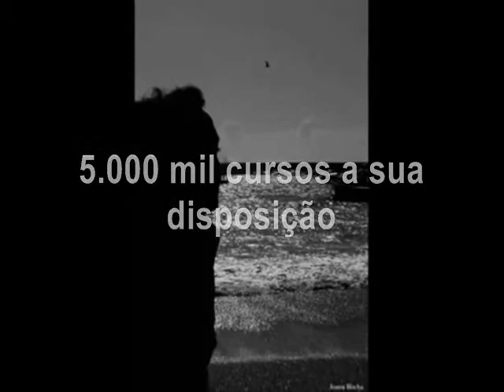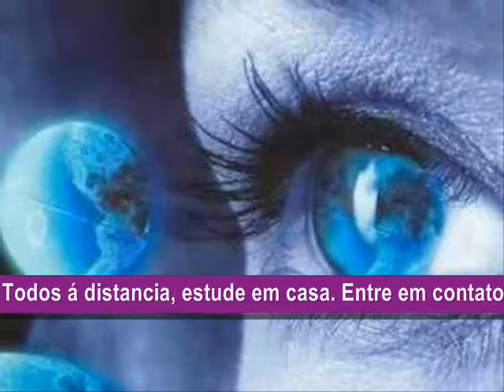Todo azul do mar KLB